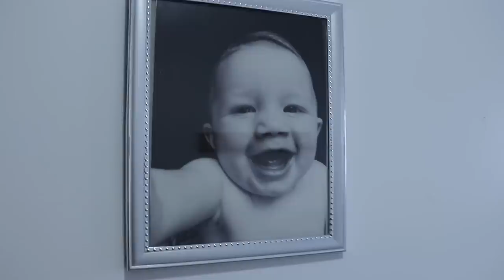DIY Giant Grilled Cheese 2.0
We head back to our old stomping grounds in NY to re-make our Giant Grilled Cheese in our old kitchen.  Can't believe it's been 3 years since we moved!  This is the greatest thing we've ever done... AGAIN!!!

THINGS YOU’LL NEED:
Kitchen Aid Mixer
Square Baking Pans